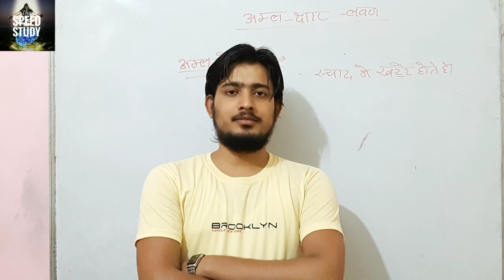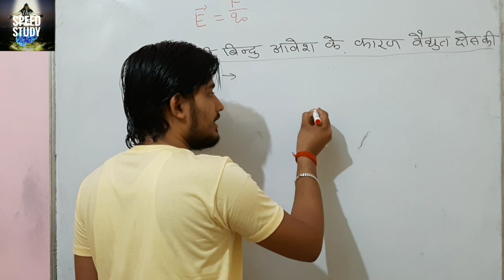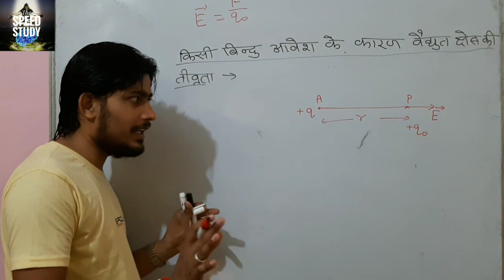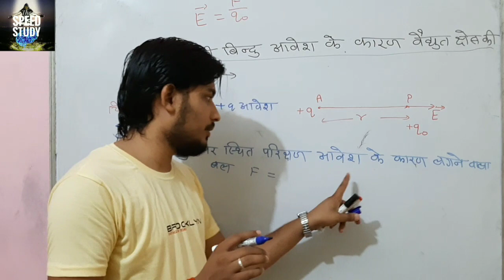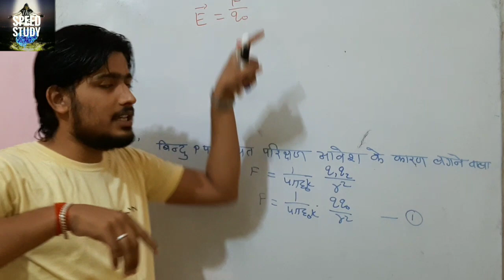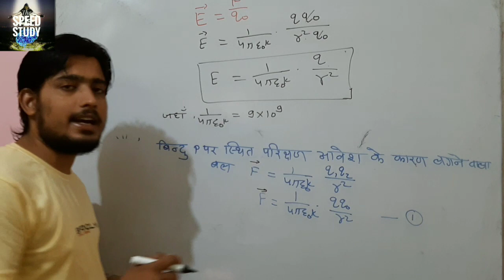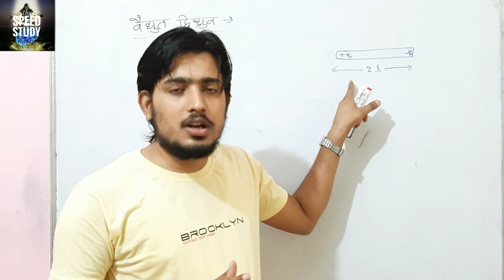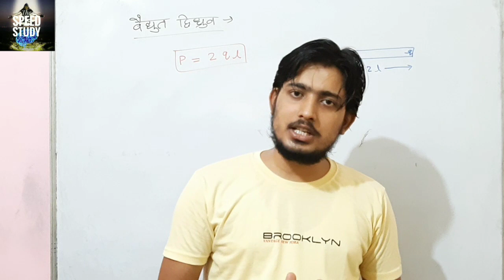🔴3 PHYSICS || वैधुत क्षेत्र, वैधुत बल रेखाएं, वैधुत क्षेत्र की तीव्रता ||imp for 2021 ANURAG SIR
आप लोगो को अच्छा लगे तो लाइक जरूर करें।